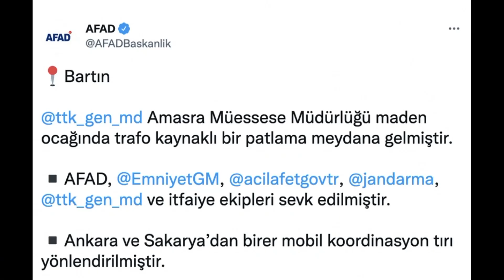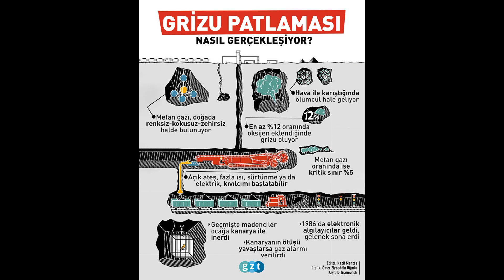BARTIN AMASRA'DA PATLAYAN MADEN OCAĞI HAVADAN GÖRÜNTÜLENDİ